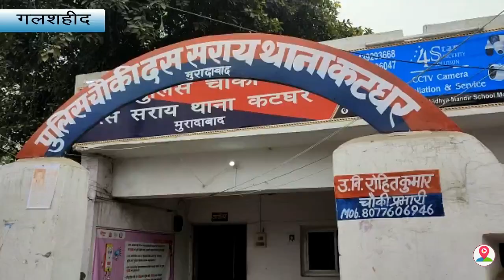साइकिल चोरी करते हुए पकड़ा गया चोर , भेजा जेल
About The Story:
 अपराधियों के हौसले बुलंद हैं और वे आराम से वारदात को अंजाम देकर फरार हो जा रहे हैं। लगातार हो रही चोरी व लूट की वारदात से लोग दहशत में हैं और पुलिस दावों के अलावा कुछ नहीं कर पा रही है।...इक्का-दुक्का छोटे मामले का पर्दाफाश कर वाहवाही लूटने वाली पुलिस हाल में हुई चोरी व लूट की वारदातोंको सुलझा नहीं पाई है। आए दिन अपराध के ग्राफ में इजाफा पुलिस के लिए सिरदर्द बना है। एक मामले को पुलिस सुलझाने की कोशिश करती है कि दूसरी वारदात हो जाती है। वही तेजी से बढ़ रही चोरी की घटनाओं को लेकर लोगों में खौफ है वे चैन से रात में सो नही पा रहे है...साथ ही जिस तरह से ये घटनाएं बढ़ रही है इससे पुलिस की कार्यशैली पर कई सवाल खडे होते है...वही कुछ औसा ही मामला उस वक्त सामने आया जब मुरादाबाद जनपद के थाना कटघर क्षेत्र में उस समय अफरा तफरी का माहौल कायम हो गया,,,,,, जब लोगों ने एक चोर को साइकिल चुराते हुए पकड़ लिया ,,,,,,बताया जा रहा हैं की,,, गोविंद नगर में एक युवक घर के बाहर खड़ी साइकल को चोरी करके ले जा रहा था ,,,,उसी दौरान लोगों ने चोर को पकड़ लिया ,,,,,और चोर को पुलिस के हवाले कर दिया ,,,,वही पकड़े गए चोर की पहचान करुला क्षेत्र के रहने वाले  सोनू उर्फ दानिश के रूप में हुई हैं ,,,,फिलहाल पुलिस ने चोर  को जेल भेज दिया ,,,,,लेकिन बड़ा सवाल खड़ा होता है कि आखिर कब जाकर इस तरह की वारदातों पर विराम लग पाएगा । और लोग चैन की नींद सो पाएगे।"